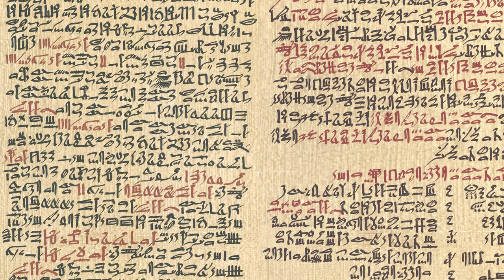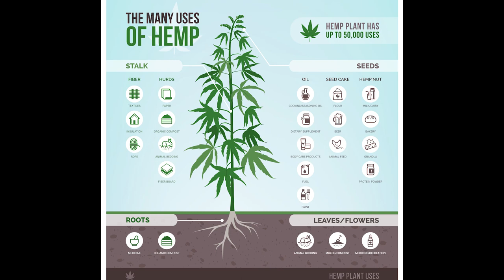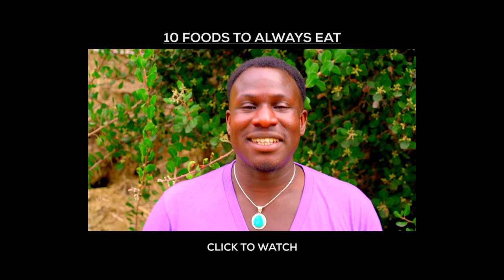10 Secrets Marijuana Users Won't Tell You